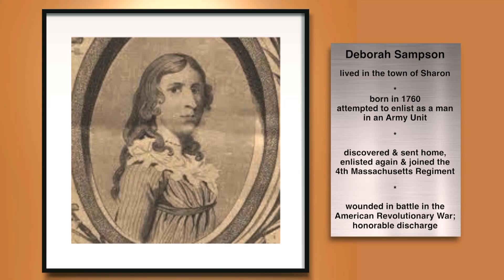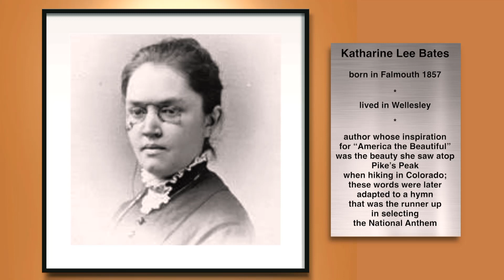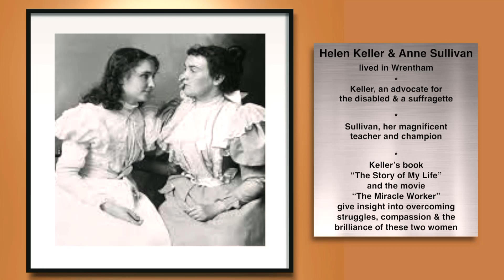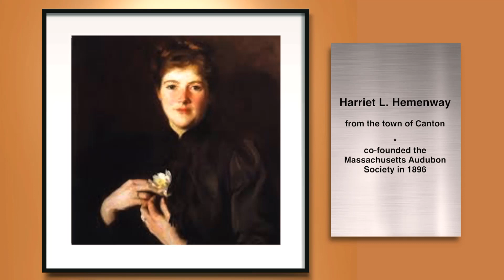Good Deeds: Norfolk County Registry of Deeds Celebrates Women's History Month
A short subject in which Norfolk County Register of Deeds William O'Donnell recognizes notable Women with connections to the county.